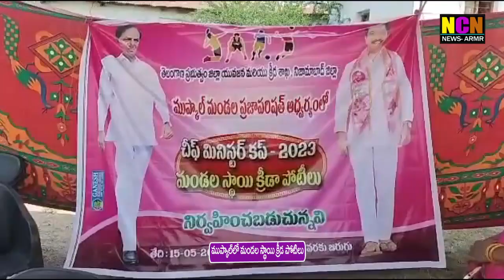ముప్కాల్ మండల కేంద్రంలో మండల స్థాయి క్రీడా పోటీలు